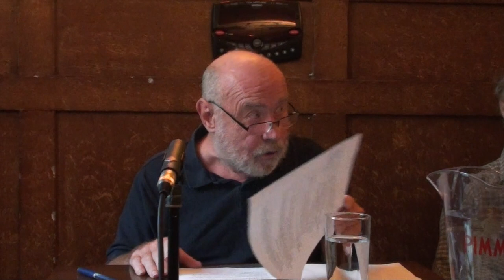Neil Lock - The War On Cars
On Monday 19th August 2019, Neil Lock gave a talk with the title "The War On Cars" to the Libertarian Alliance in London.